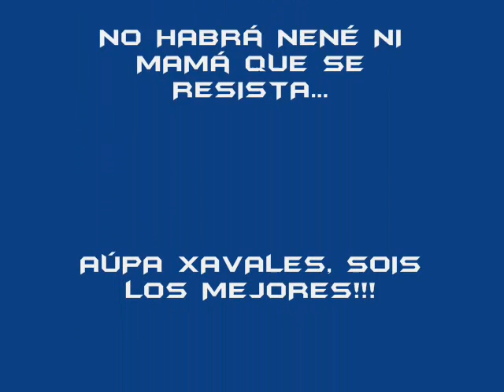Tintorería Europa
Vídeo promocional del equipo de fútbol sala español Tintorería Europa realizado ante una propuesta sobre una gira japonesa durante este próximo verano